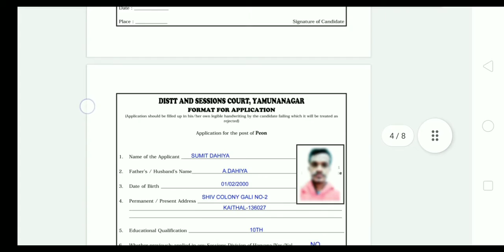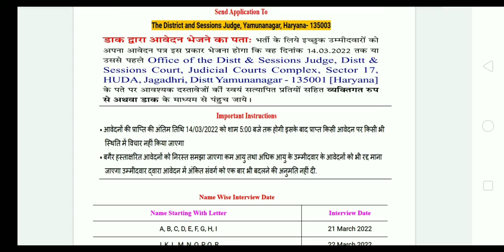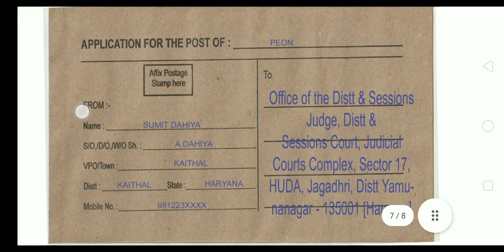Yamuna Nagar Court vacancy form fill kase kare 2022 | Offline vacancy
Yamuna Nagar Court vacancy form

Fill kase kare

offline vacancy

form fill kase kare

 Last -: 14/03/2022

Peon

Age -: 18-42

Qualification-: 8th

Interview date

A to I - 21/03/2022

J to R - 22/03/2022

S to Z - 23/03/2022